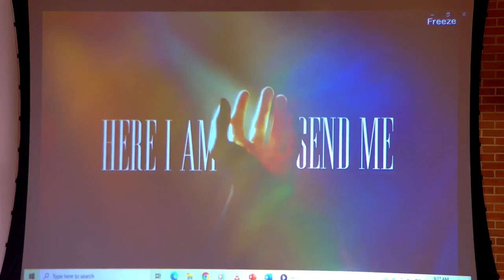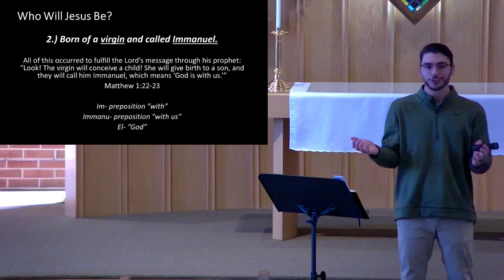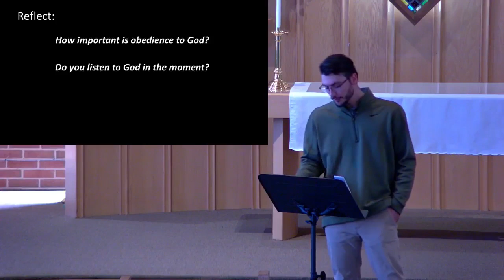November 26, 2023- Listen to the Voice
Joseph is the background figure in the birth of Jesus. However, he is just as called as Mary. Joseph teaches us why it is important to live a life defined by humble obedience to God. What does it look like to listen to the voice of God?